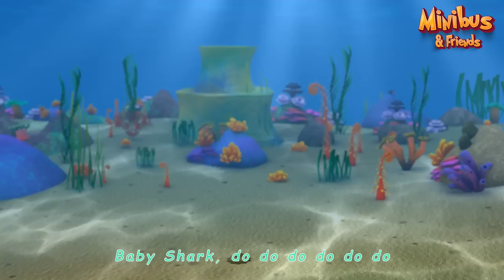Baa Baa Black Sheep, Baby Shark + More Nursery Rhymes & Kids Songs with Animals